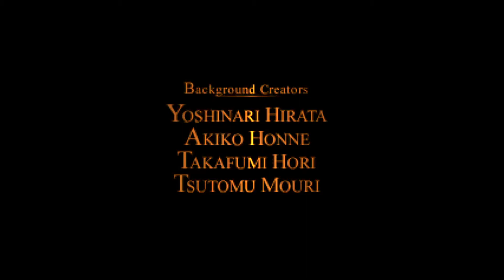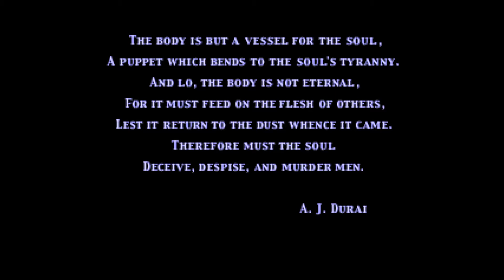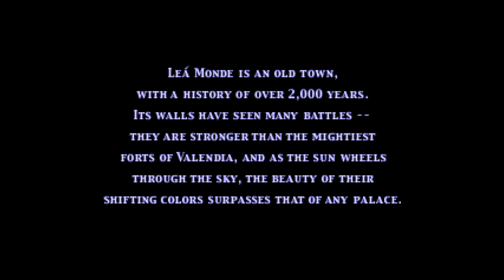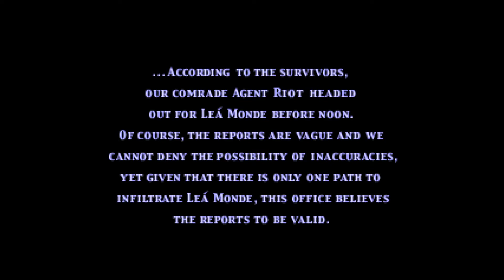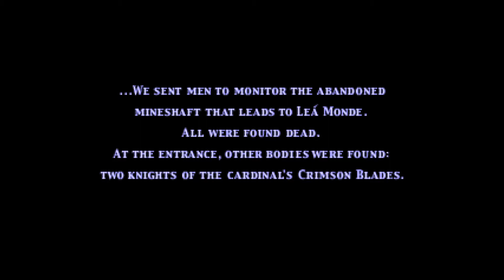Vagrant Story - Gameplay PSX / PS1 / PS One / HD 1080P First Hour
Vagrant Story (ベイグラントストーリー Beiguranto Sutōrī?) is a Japanese-developed action role-playing game developed and published by Square (now Square Enix) for the PlayStation video game console. The game was released in 2000, and has been re-released through the PlayStation Network for the PlayStation 3 and PlayStation Portable consoles eleven years later. Vagrant Story was primarily developed by the team responsible for Final Fantasy Tactics, with Yasumi Matsuno serving as producer, writer and director.

The game takes place in the fictional kingdom of Valendia and the ruined city of Leá Monde. The story centers on Ashley Riot, an elite agent known as a Riskbreaker, who must travel to Leá Monde to investigate the link between a cult leader and a senior Valendian Parliament member, Duke Bardorba. In the prologue, Ashley is blamed for murdering the duke, and the game discloses the events that happen one week before the murder.

Vagrant Story is unique as a console action/adventure role-playing game in that it features no shops and no player interaction with other characters; instead, the game focuses on weapon creation and modification, as well as elements of puzzle-solving and strategy.Overall, the game received positive reviews from gaming magazines and websites.